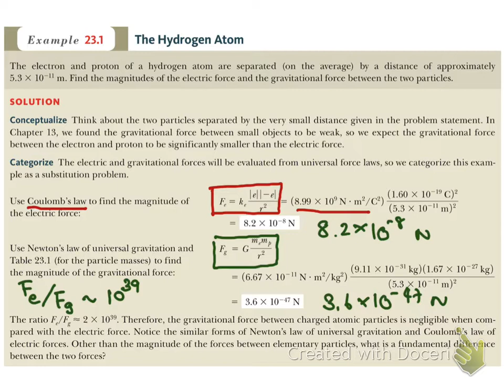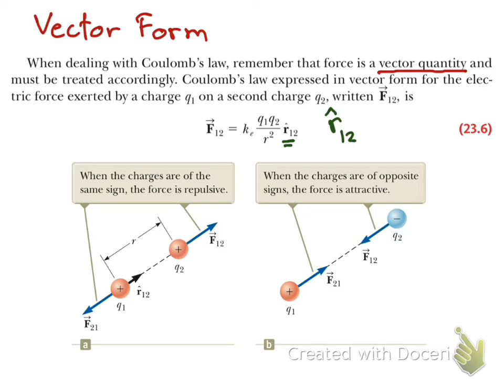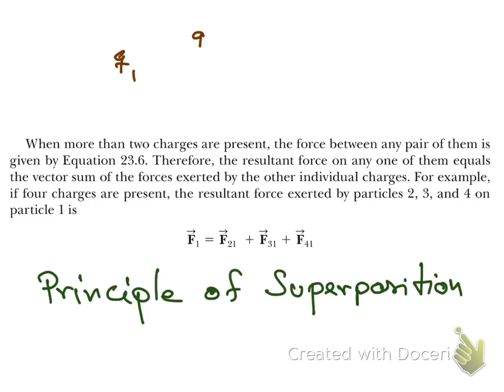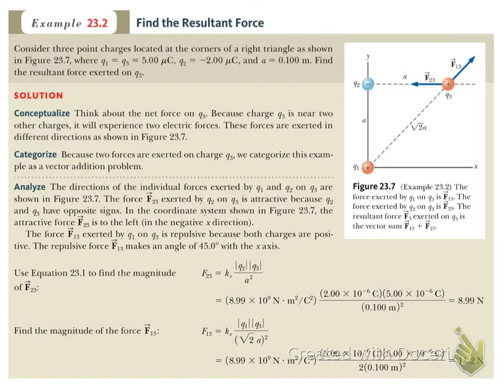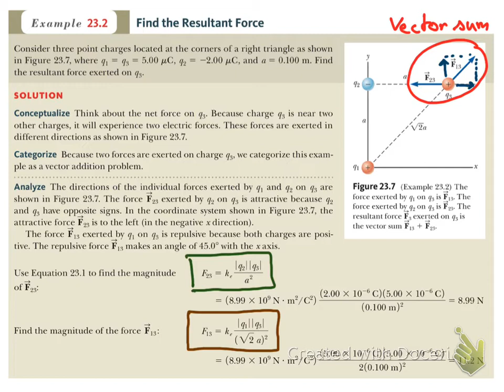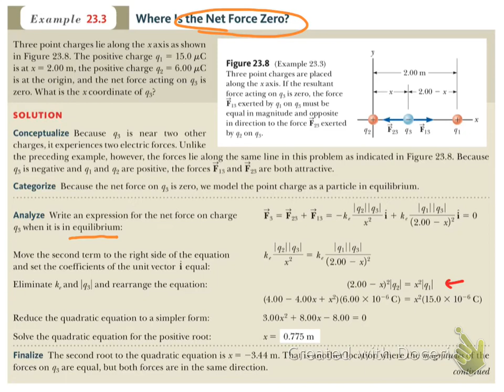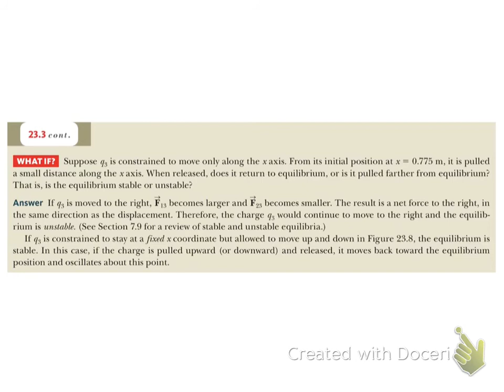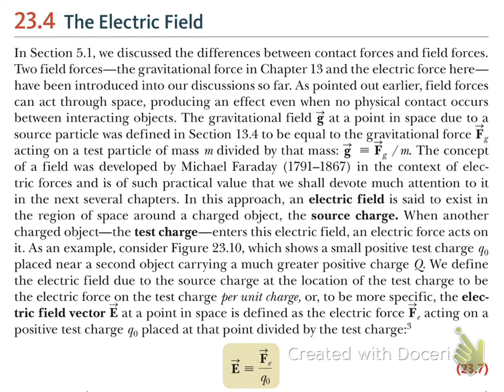P2 IUP E field 620206